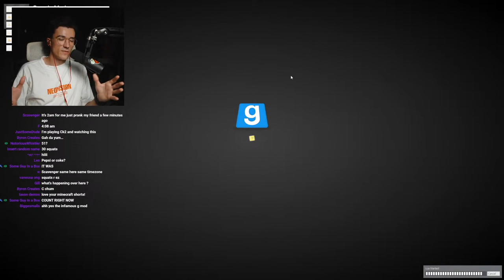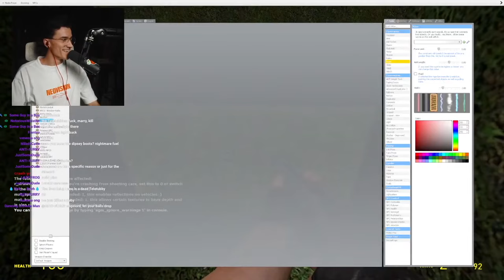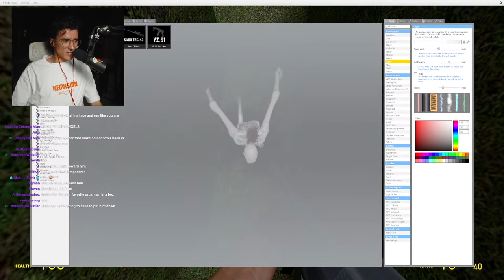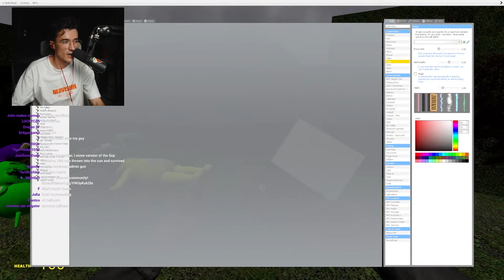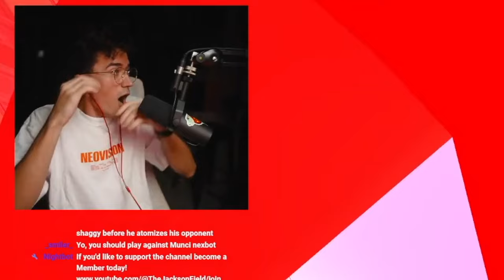Jackson Play's G-mod's Scariest SCP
Main Channel:  @TheJacksonField